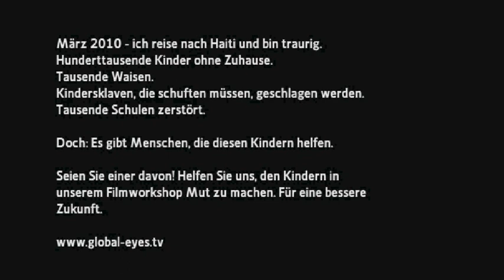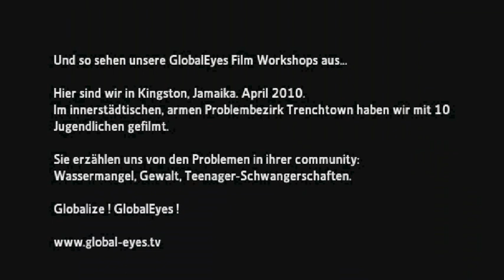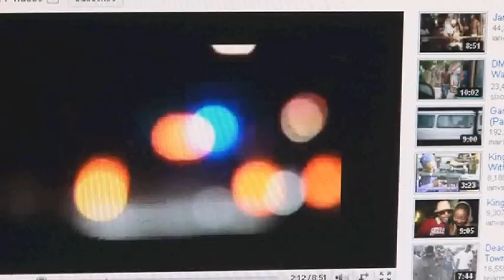GlobalEyes TV: Haiti & Jamaica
In March 2010 GlobalEyes TV visited kids in Haiti. Many of them lost loved ones. Their homes. Their schools. We will return in 2011 to host filmworkshops for these kids. our aim: To give hope where hope is lost.